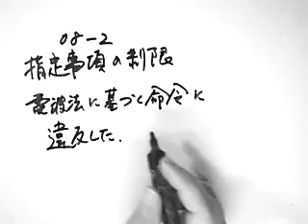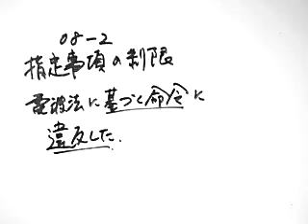第二級陸上特殊無線技士法規08-2